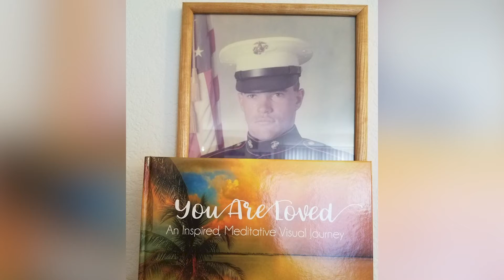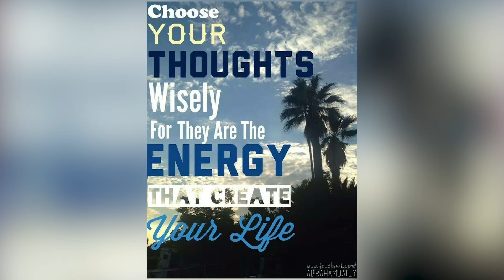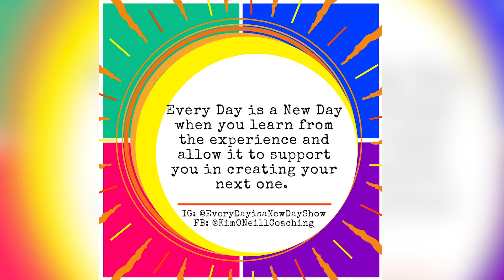The Coaching Angel Show, with Angel Goldin Dobbs - Guest: Kim O'Neill (1-24-20)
Grateful for this interview with Angel Goldin Dobbs on Transformation TV.

For those who haven't yet heard some of my background and are interested, this 30min. interview showcases it beautifully. 💓

It's also excellent timing, as I plan to share my Top 11 Self Love Practices live on YouTube starting Monday, January 27, 2020.